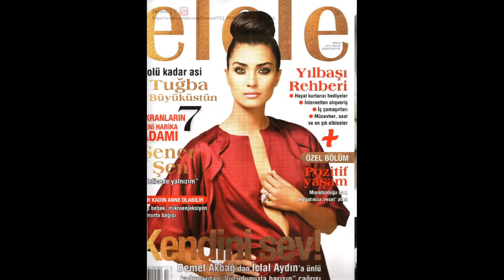Туба Буйукустун (Tuba Buyukustun) musical slide show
Туба Буйукустун (Tuba Buyukustun)